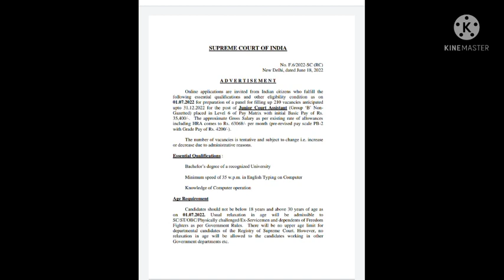government job vacancy latest | central government jobs latest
court assistant
government jobs kerala